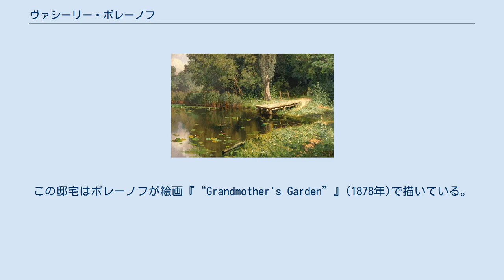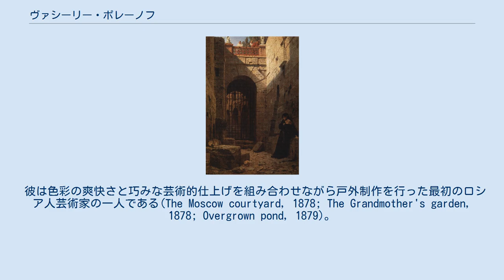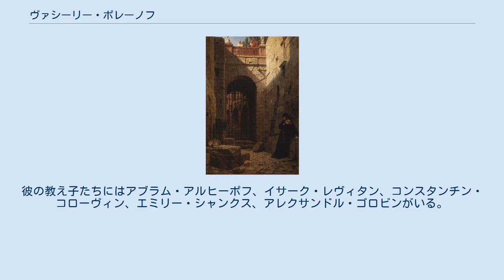ヴァシーリー・ポレーノフ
ヴァシーリー・ドミートリイェヴィチ・ポレーノフ（露: Васи́лий Дми́триевич Поле́нов, 1844年6月1日 - 1927年7月18日）は、写実主義芸術家達の運動である移動派に属したロシアの風景画家。
「ポレーノフ」は、「ポレノフ」とも表記される。
 『モスクワの中庭』、1878年 サンクトペテルブルク生まれのポレーノフは帝国芸術アカデミーにてパヴェル・チスチャコフに師事、1863年から1871年まで学んだ。
ポレーノフは有名な写真家で移動派の同志ラファイル・レヴィツキーの同級生で親友であった。
二人の間で交わした手紙は現在、ポレーノフ博物館に保管されており、当時の多くの美術展、運動、芸術家についての興味深い記述が残っている。
 独身男性のポレーノフとレヴィツキーはオルフェフエフスキー邸(ラファイル・レヴィツキーの将来の妻になったアンナ・ヴァシリエヴナ・オルフェフエフスカヤの自宅)の屋根裏部屋にある"Devich'e Pole"(通り名 "メイデンのフィールド")で一緒に暮らしながら作業した。
この邸宅はポレーノフが絵画『“Grandmother's Garden”』(1878年)で描いている。
 ポレーノフはイタリアやフランスの美術アカデミーの給付金受給者であり、そこで彼は絵画『"Droit du Seigneur"』(1874 トレチャコフ美術館)のようにヨーロッパの歴史から題材を取り入れたうえ、アカデミズム精神に基づく数多くの絵を描いた。
同時に彼は戸外で多く描いている。
 ポレーノフは戦争画家として露土戦争 (1877年-1878年)に従軍した。
戦後、復帰し、彼は巡廻美術展に参加、移動派に加わった。
彼の作品はパーヴェル・トレチャコフの称賛を勝ち取り、トレチャコフは絵画の多くを購入して美術館に所蔵した。
 1870年代後半、ポレーノフは写実主義者の系統に属するアレクセイ・サヴラソフやフョードル・ヴァシリーフの風景画に専心していた。
彼は人間の日常生活に関連してロシアが持つ自然における静寂な詩的感興を伝えようとした。
 彼は色彩の爽快さと巧みな芸術的仕上げを組み合わせながら戸外制作を行った最初のロシア人芸術家の一人である(The Moscow courtyard, 1878; The Grandmother's garden, 1878; Overgrown pond, 1879)。
 ポレーノフが開発した基本原則はロシア(特にソビエト)の風景画におけるさらなる発展に向けて大きな影響を与えている。
 Tsezarskaya zabava(1879) 中東やギリシャ(1881年-1882年)におけるポレーノフのスケッチは絵画における新たなアカデミックスタイルを試みた彼の傑作『"Christ and the Sinner"』(1886年–87年)を生む道を切り拓くことになった。
ポレーノフの1880年代の作品は新約聖書の題材を用いた風景画法の傾向を持っている。
ポレーノフは1870年代から舞台美術の仕事を始めた。
最も目立つのはアブラムツェヴォにあるサーヴァ・マモントフの邸宅や彼のロシアプライベートオペラの飾り付けを担当したことである。
1910年から1918年までポレーノフは民俗劇プロジェクトにも携わっている。
 ポレーノフは1893年にペテルブルク芸術アカデミーの会員に選出され、それから1926年にソ連人民芸術家の称号を授与された。
長年にわたり、モスクワの絵画彫刻建築学校で若手画家を指導した。
彼の教え子たちにはアブラム・アルヒーポフ、イサーク・レヴィタン、コンスタンチン・コローヴィン、エミリー・シャンクス、アレクサンドル・ゴロビンがいる。
ボロクにあるポレーノフの旧居は国立美術館に指定され、村は彼の名を記念してポレノーヴォと改名された。
モスクワから南に約2時間の所にある自宅/博物館の座標は: 54°44'53.19"N - 37°14'8.46"E 1927年にタルーサ近郊のポレノーヴォで死去した。